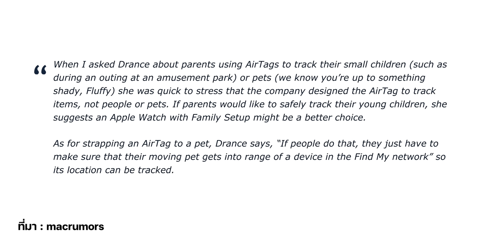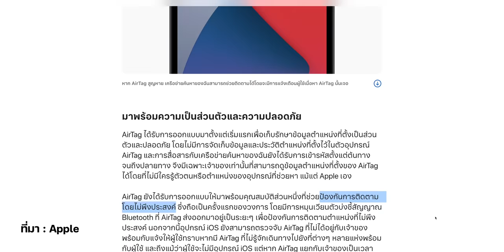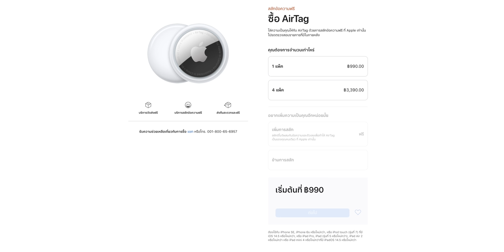AirTag ติดตามคนได้ไหม? แบตเตอรี่อึดแค่ไหน? มาชมข้อที่ควรรู้เกี่ยวกับ AirTag ก่อนซื้อมาใช้งาน | iMoD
คลิปนี้ทีมงานได้รวบรวมข้อมูลเพื่อมาตอบคำถามที่หลาย ๆ คนสงสัยเกี่ยวกับ AirTag เช่น Apple ID หนึ่งบัญชีเชื่อมต่อ AirTag ได้สูงสุดกี่อัน ?  ใช้ AirTag ติดตามเด็กหรือสัตว์เลี้ยงได้ไหม ? จะรู้ได้ยังไงว่าแบตเตอรี่ AirTag ใกล้จะหมด ?
- ชิป U1 อัลตร้าไวด์แบนด์
- Bluetooth LE
- ใช้วัสดุสแตนเลส
- สามารถสลักข้อความหรือสัญลักษณ์อิโมจิไว้บน AirTag ได้
- ใช้เทคโนโลยี NFC แตะเพื่อเรียกใช้โหมดสูญหาย (Lost Mode)
- ทำงานร่วมกับแอป Find My
- รองรับการทำงานร่วมกับ Siri
- มีการแจ้งเตือนให้ทราบสำหรับการติดตามที่เราไม่ต้องการ
- แบตเตอรี่สามารถใช้งานได้ยาวนานกว่า 1 ปี
- ผู้ใช้สามารถถอดเปลี่ยนแบตเตอรี่ได้เอง
- มีลำโพงในตัว (ใช้ส่งเสียงในตอนที่เรากดค้นหา)
- ทนน้ำ ทนฝุ่น ระดับ IP67
- สามารถบอกตำแหน่งได้แม่นยำ บอกระยะทางและทิศทางให้ผู้ใช้ทราบในแอป Find My
- สามารถใช้ร่วมกับอุปกรณ์เสริม เช่น พวงกุญแจ

ราคา 990 บาทสำหรับ 1 ชิ้น หากซื้อแพ็ก 4 ชิ้นราคา 3,390 บาท
กำหนดการขายในไทยยังไม่ประกาศ

ชมข้อมูลเพิ่มเติม
🔴 เปิดตัว AirTag คืออะไร? ทำงานยังไง เหมาะมากสำหรับคนชอบลืม ราคาเท่าไหร่ ติดตามคนได้ไหม